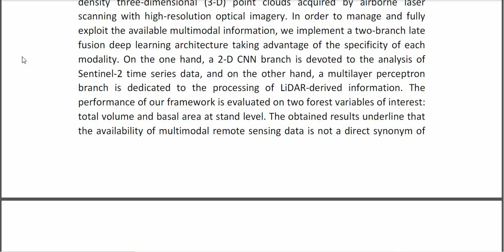Combining LiDAR Metrics and Sentinel 2 Imagery to Estimate Basal Area and Wood Volume in Complex For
* Complete Source Code
* Complete Documentation
* Complete Presentation Slides
* Flow Diagram
* Database File
* Screenshots
* Execution Procedure
* Readme File
* Video Tutorials
* Supporting Softwares
Support Specialization
* 24/7 Support
* Ticketing System
* Voice Conference
* Video On Demand
* Remote Connectivity
* Document Customization